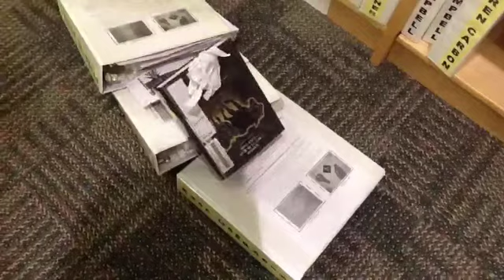"Recycle" Stop Motion Video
Tara Serafini & Jeannie Mei  4B - Semester 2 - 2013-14